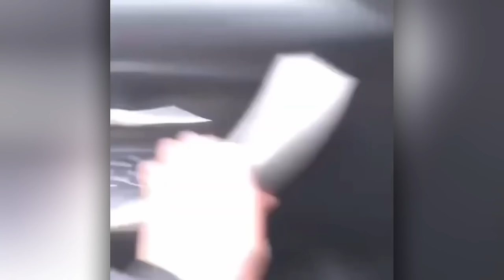100 Times Bad Drivers Messed With The WRONG Person!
100 Times Bad Drivers Messed With The WRONG Person!